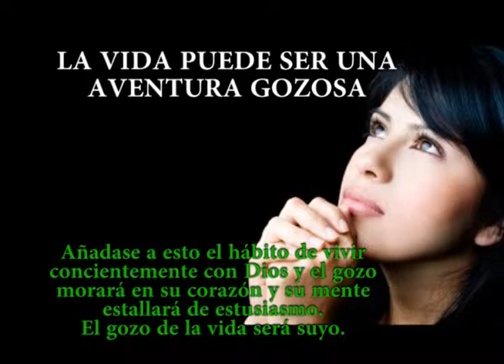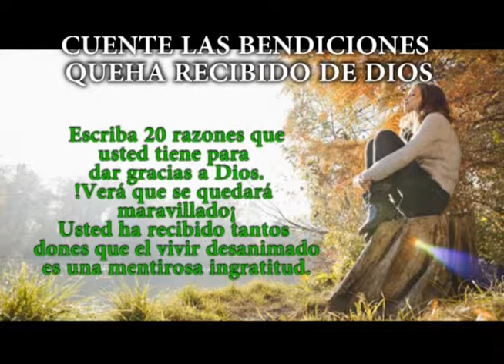LA CONQUISTA DEL EXITO 3 VLOG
El éxito no es producto de la casualidad, ni del azar.  "Somos el producto de la educación, de los hábitos adquiridos y de la herencia del medio, todo lo cual moldea a los hombres como son y siempre serán".